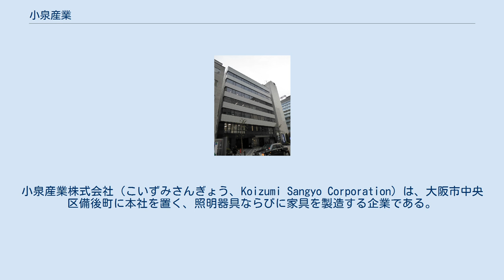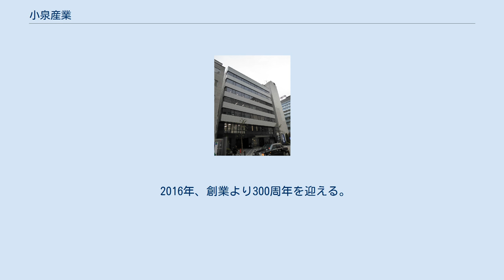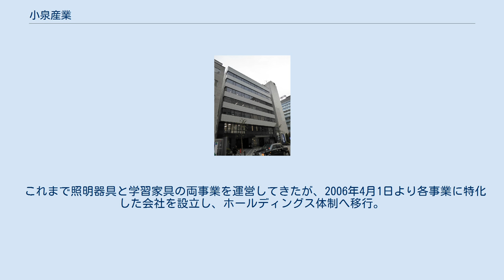小泉産業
小泉産業株式会社（こいずみさんぎょう、Koizumi Sangyo Corporation）は、大阪市中央区備後町に本社を置く、照明器具ならびに家具を製造する企業である。
「コイズミ」のブランドで知られる。
 なお、東京都台東区に本社を置き、東天紅やアブアブ赤札堂、富士サファリパークなどを傘下に置く小泉グループ株式会社とは無関係である。
 1716年創業。
近江商人をルーツに持つ企業である。
 1943年同社設立に伴い製造業を本格的にスタート。
のちに、照明器具・家具が主力商品となる。
 2015年10月、関連会社の小泉成器株式会社と共有するブランドロゴを刷新し、ブランドステートメントとして「＿違う発想がある」を制定した。
 2016年、創業より300周年を迎える。
 1957年より本格的に市場参入。
住宅向け・店舗施設向けの器具を開発。
特に、住宅向けにおいてはインテリア・デザイン性の高い器具に強みがあり、店舗施設向けにおいては配置配光の空間提案、特注デザイン器具の制作も行っている。
家電店での小売よりも設計士などプロ向けに展開しており、同社グループの収入源である。
 2006年よりグループのホールディングス化に伴い、コイズミ照明株式会社にて事業を継続している。
 1967年より本格的に市場参入。
多くの什器会社が事務用品を手掛ける中で、専ら家庭用家具を製造。
現在は子供向け学習デスクに特化し、トップシェアを誇る。
 かつては毎年4月の入学時期になると、必ず「6・3・3で12年!コイズミ学習机!」というCMが流れていた。
過去には、テレビ東京系『ポケットモンスター』のアニメ番組がスポンサーについていた。
 2006年よりグループのホールディングス化に伴い、コイズミファニテック株式会社にて事業を継続している。
 これまで照明器具と学習家具の両事業を運営してきたが、2006年4月1日より各事業に特化した会社を設立し、ホールディングス体制へ移行。
それぞれの専門領域の中で事業を展開している。